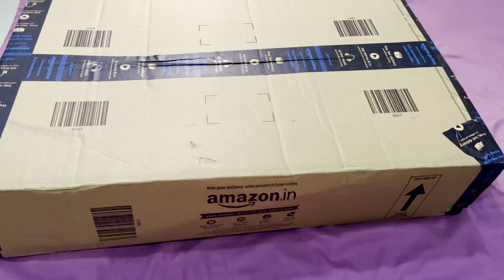I Got My New 18inch Ringlight - Setup and Review!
My Name is Shikha . And I am From UP(Uttar Pradesh)  But lives in Delhi. This channel is all about Vlogging  Cooking  And DIY .

Note : i own the complete copyright for the videos. So don't Use My Video Without My Permission.

This channel Does not Promote or encourage any illegal activities all content provided by this channel is meant for educational Purpose only and it's videos are for general purpose only and should not be considered as professional advice. All the contents published in this channel is my own creativity  and self tested.

Music Source
InShot Music
KineMaster
YouTube Library
and All Respected Background Music Owners

ringlight
Tygot ring light review
18inch ringlight review
unboxing 18inch ringlight|
setup and review
digitek ring light 18 inches review
honest ringlight review
review
daily vlog
vlog
my first vlog video 2022
amazon ring light review
ringlight unboxing and review
18 inch ring light review
 best ringlight for makeup
osaka 18 inch ring light review
18 inch Tygot ring light honest review
newer right light review
amazon 18 inch ring light review
18 inch Digitek ring light review
SaiShikhaVlogs
SaiShikhaLifestyle